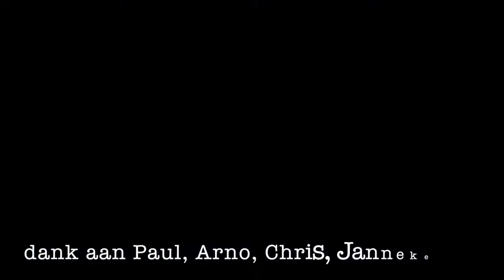'RUGGENGRAAT' - Sjoerd Schwibettus voor Prachtindegracht.nl Zaltbommel 2017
Installatie van 'RUGGENGRAAT' in de grachten van Zaltbommel voor PrachtindeGracht.nl kunst manifestatie zomer 2017 - 6 meter hoog bovenop 2 meter water met wiebelende bootjes.
Sjoerd Schwibettus maakte deze zomer een ode aan de ruggengraat van terrasstoelen.
De 'RUGGENGRAAT' is het klavier van het lichaam: als je beweegt zien we de muziek van de uitdrukking van het menselijk lijf. Het geraamte rust nooit uit!.

met Tijs van Trigt en Emmy Chau.
Dank aan Paul, Chris, Arno, Janneke en Prachtindegracht.nl